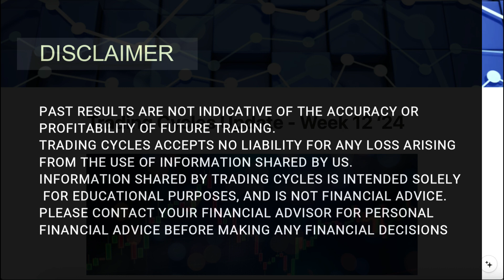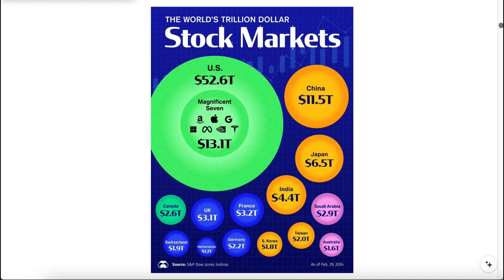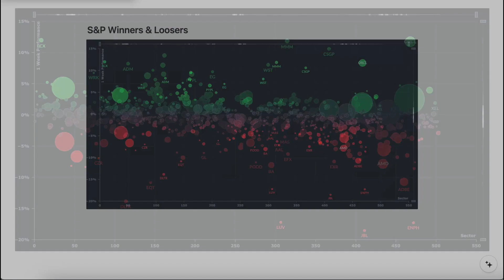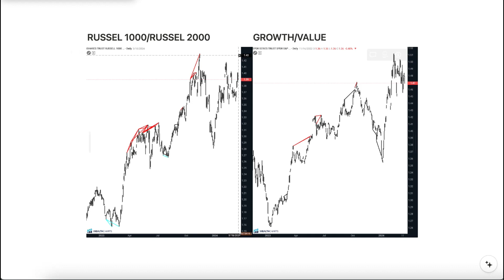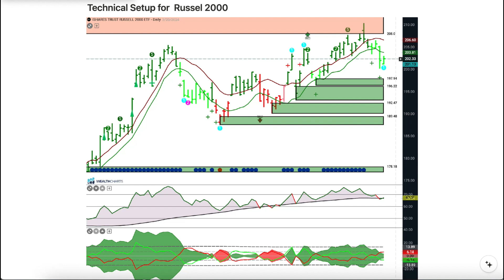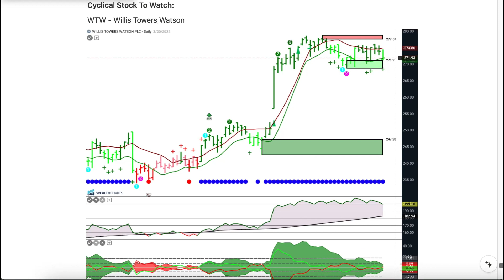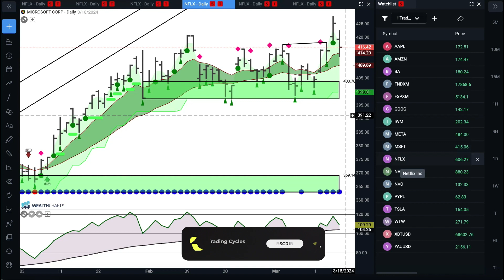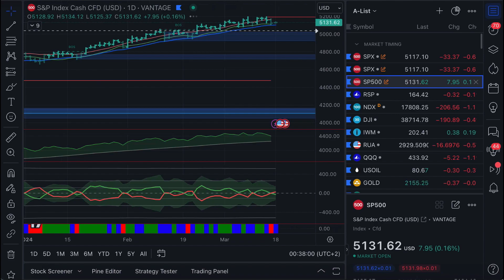Are Banks And Markets Going To Crash Soon? - Trading Cycles Weekly Market Predictions - Week #12 📈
Ready to take your trading to the next level? Watch this video now and make the stock market work for you! 💰📈